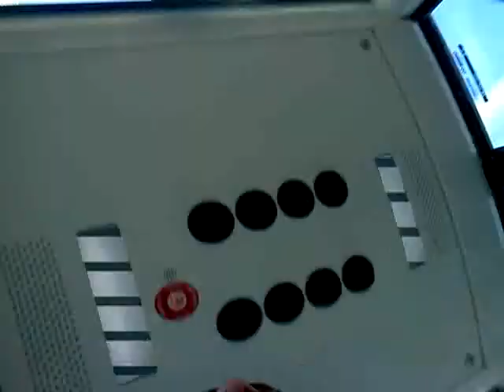Heights are Fun